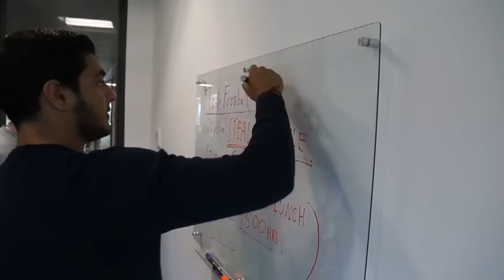גארבג' טיים: הבעיטה שהפכה את הילד לכוכב רשת